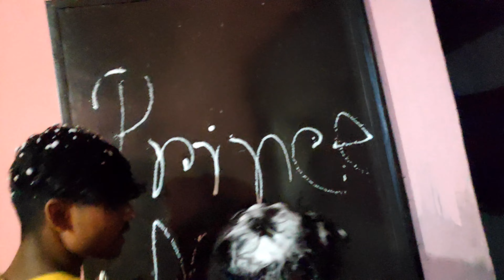Happy birthday@PrinceNayemIslamm কি করলাম নাঈম এর জন্মদিন এ🤔 prince nayem Islam Mohidul islam yt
Happy birthday‎ @Prince Nayem Islam  কি করলাম নাঈম এর জন্মদিন এ🤔 prince nayem Islam |Mohidul islam yt

চাইছিলাম অনেক বড়ো করে আয়োজন করব কিন্তু পারলাম না সামর্থ ছিলনা🙂
দুয়া করবেন সামনে জাতে বড়ো করে আয়োজন করতে পারি